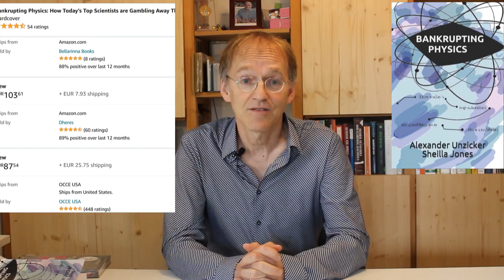Book: Bankrupting Physics - How Today's Top Scientists Are Gambling Away Their Credibility.